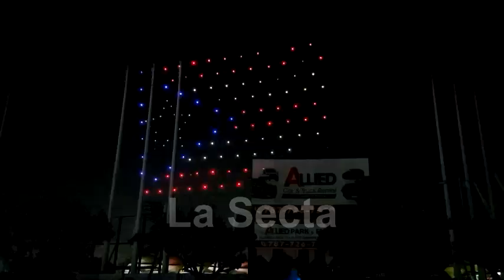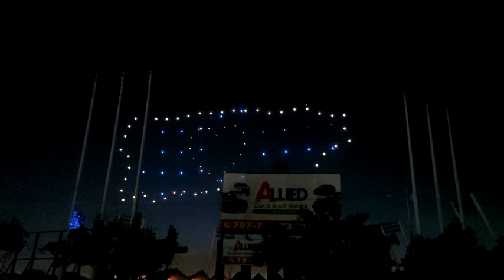El Drive-In Summer Fest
4 de julio de 2020
Estadio Hiram Bithorn
Circo,
La Secta y
Pedro Capó